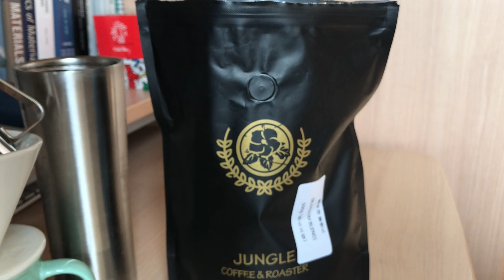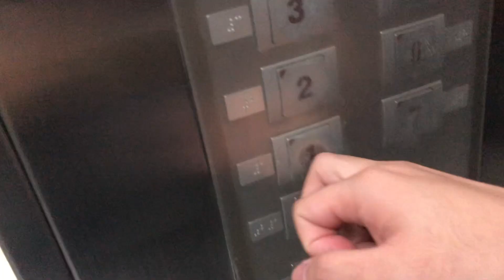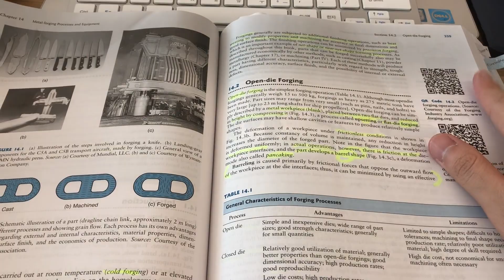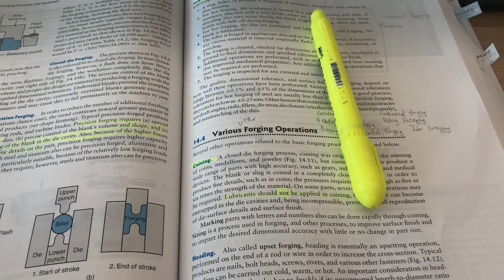A Day in the life of a Mechanical Engineering Student | Online Classes | Inha Univ. South Korea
What's up guys? Welcome back to the channel. My name is Kinal. I'm a third year Mechanical engineering student in South Korea. In this video, I'm showing you one of day, full of online classes. Of course, every class are online so I only stay indoor, but I hope you enjoy this video.